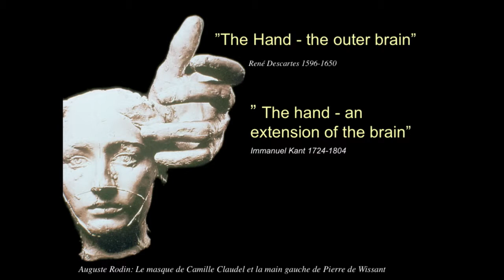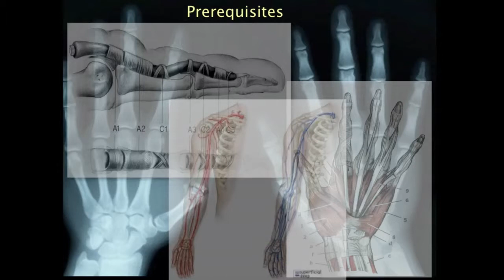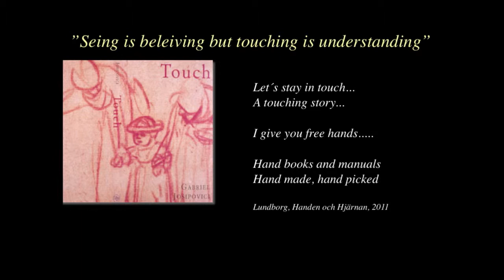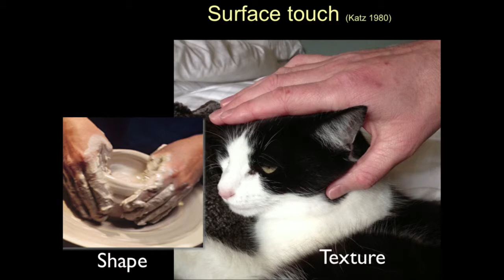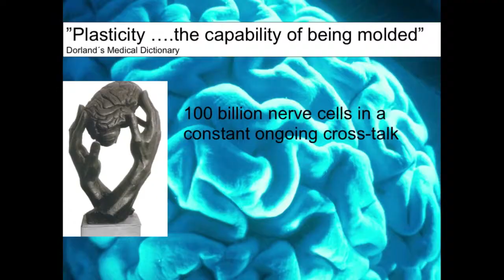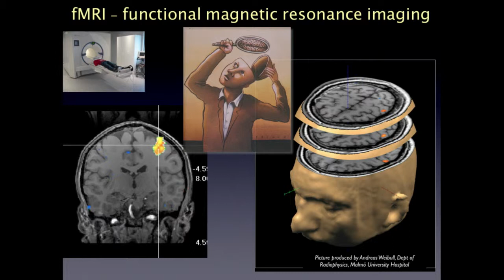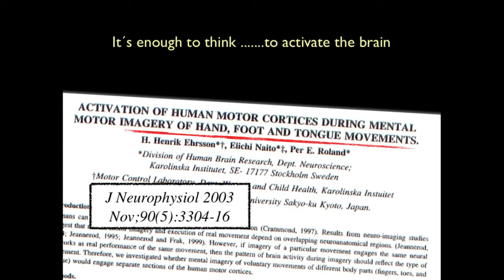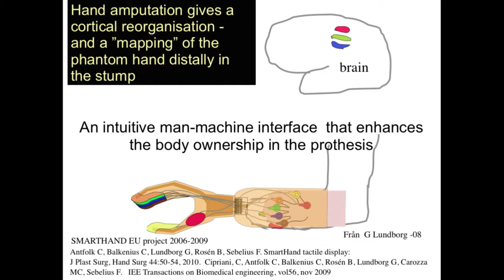Birgitta Rosén - Tactility in a Digital World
Birgitta is an occupational therapist and researcher with with more than 30 years of experience from hand therapy at the department of Hand Surgery Malmö, Lund University.We all know how paper feels and that we interpret things by touching them But how does digital features feel, and how can we better understand "digital materials" to design augmented digital experiences.